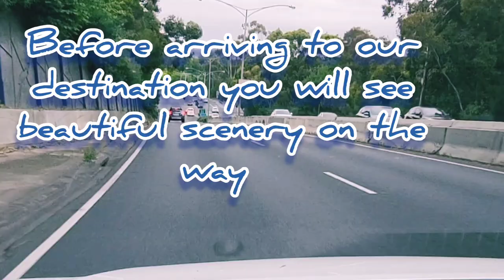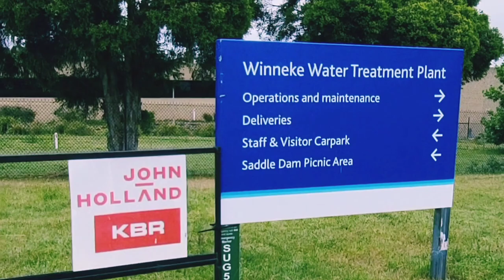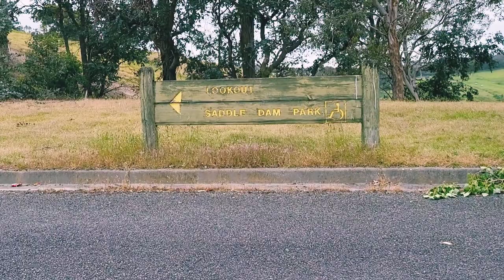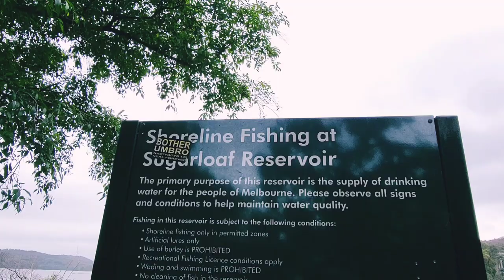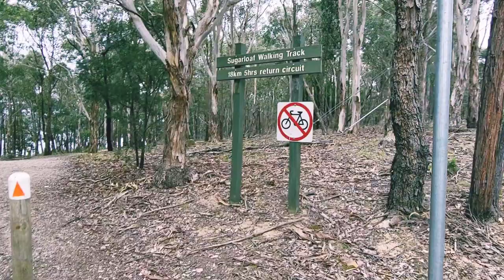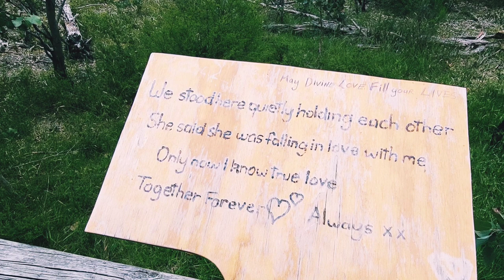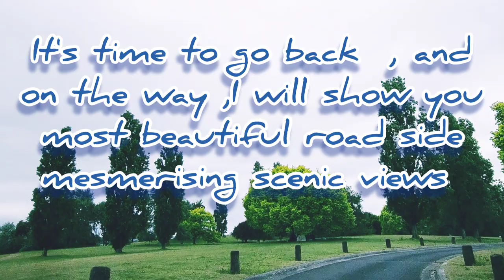Travel Vlog Australia (Sugarloaf Reservoir PARK , Christmas Hills)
Sugarloaf Reservoir Park, in the spectacular christmas hills north-east of Melbourne, offers visitors opportunities for bushwalking , picnicking , bird watching, sightseeing , sailing and shoreline fishing .
Have a picnic at Saddle Dam picnic Area overlooking the reservoir. Or if you prefer a barbecue, Ridge Picnic Area is for you. It has two double hotplate gas barbecues under the shelter. Saddle Dam picnic area has no barbecue facilities.
After you've enjoyed your picnic, visit one of the many lookouts, take a leisurely stroll or try one of the walking trails.
Wildlife is abundant and diverse, especially on the walking tracks. Keep an eye out for Wedge-tailed Eagles, Black-tailed Wallabies, Echidnas, kangaroos and an abundance of other wildlife .
Sailing at Sugarloaf is enjoyable and exhilarating. @IkinAustralia